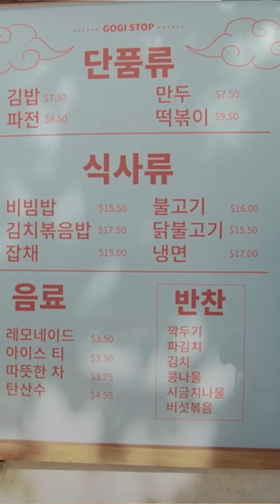First Look: Samsung and Google's New Mixed Reality Headset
CNET Editor-at-Large Scott Stein got to try Samsung's new AR/VR headset called Project Moohan, which uses Google's new software platform, Android XR and Gemini AI.